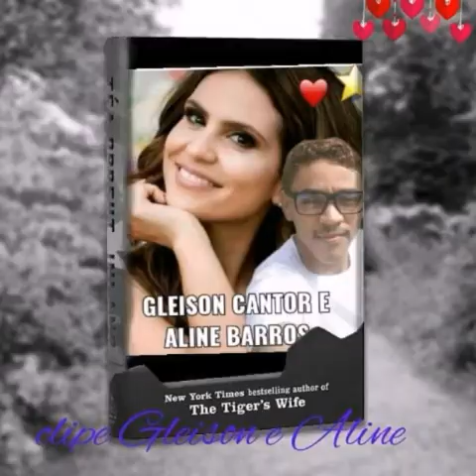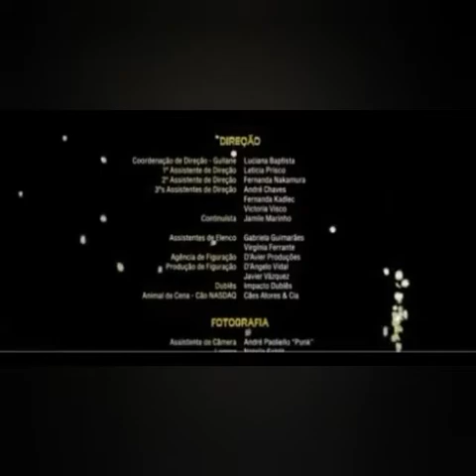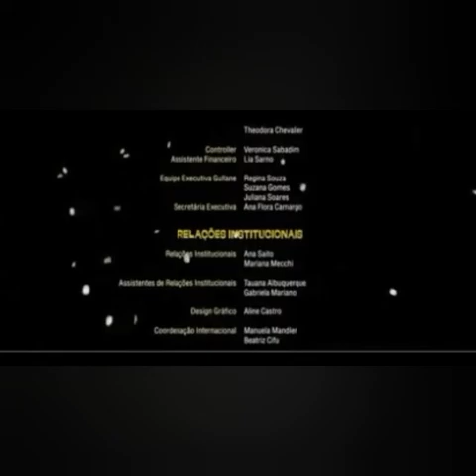Gleison cantor e Aline Barros cantores evangélicos Volume 4😚😍😍😍😍🎼😇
Gleison cantor e Aline Barros